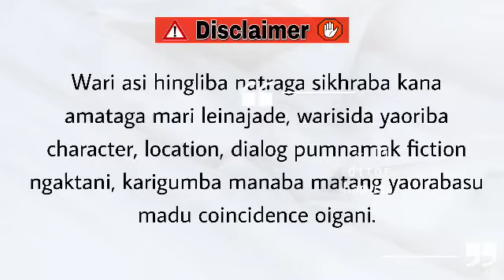Eigi Shija (3)/ The greater the obstacle, the more glory in overcoming it.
Eigi Shija

Chapter 3

Narrator - Divyalaxmi